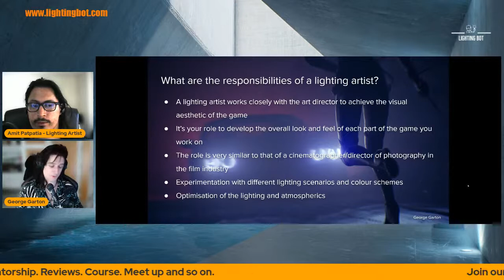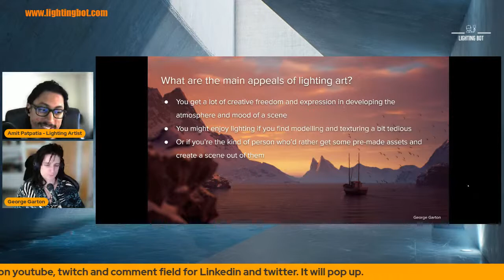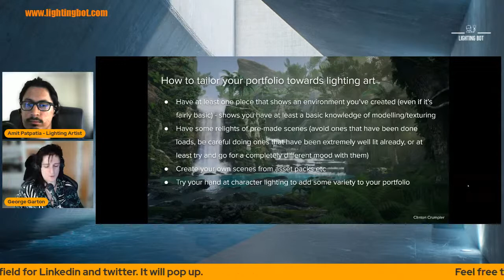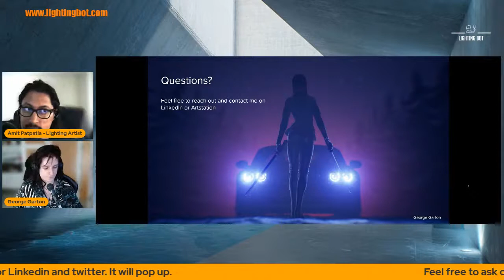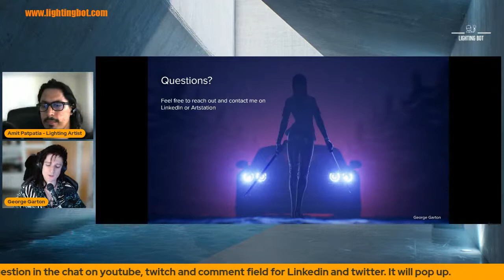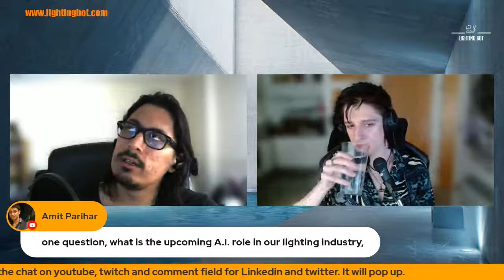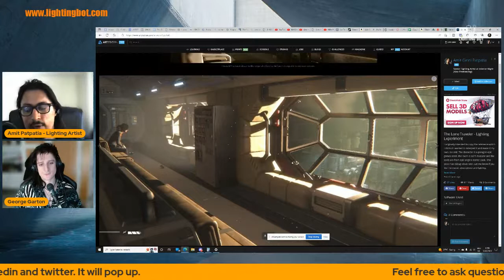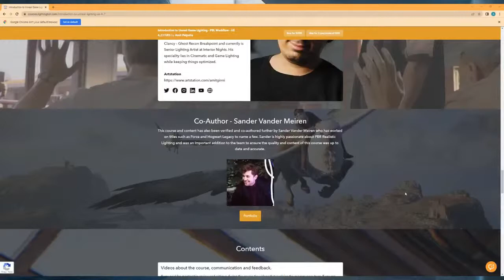Lead Photogrammetry Artist to Lighting Artist with George Garton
George Garton started out as a Freelance Artist becoming Junior Environment Artist at Bulkhead Interactive, he later went to Sumo Digital to become Material Artist before returning back to Freelance Artist to various studios. He then became a Senior 3D Consultant at KUVA. Sometime later he went on to become Lead Photogrammetry Artist at Happy Mushroom before coming back to his first company Bulkhead as Senior Lighting Artist.